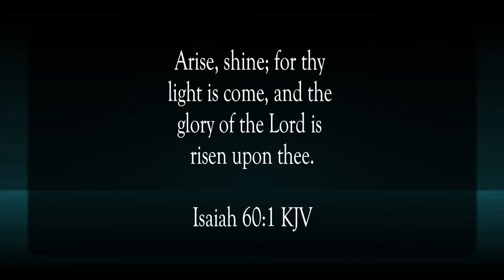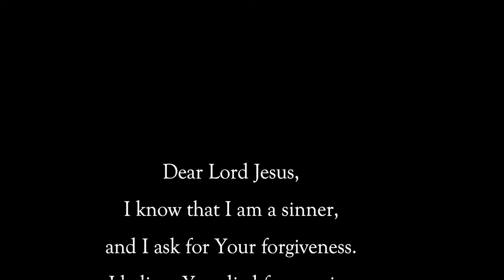The Lord Shall Arise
Scripture of the Day! The Lord shall arise!